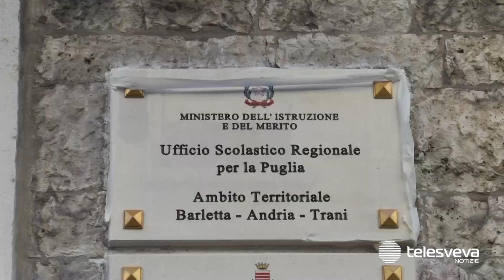Barletta, inaugurato a Palazzo San Domenico l'Ufficio Scolastico Provinciale